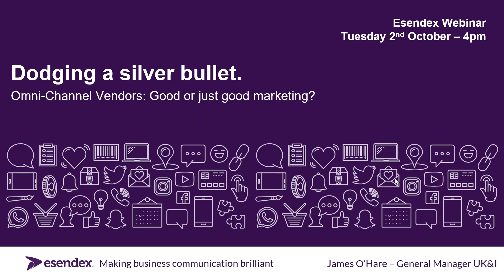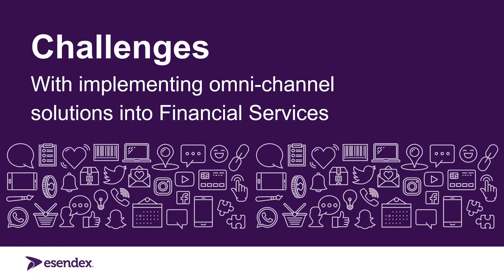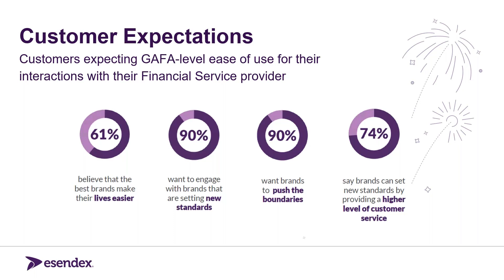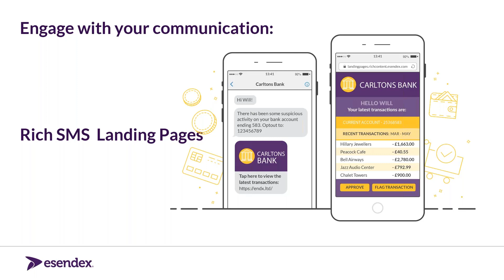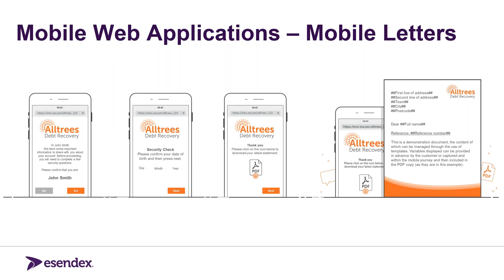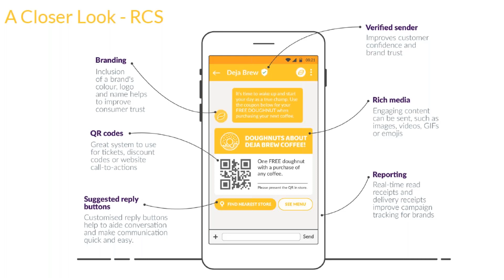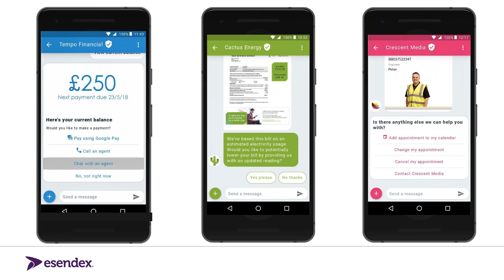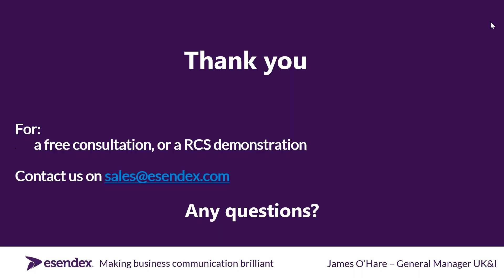Dodging a silver bullet. Omni-Channel Vendors: Good or just good marketing? [webinar]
Many financial service providers have been sold the idea that omni-channel communication solutions will be able to solve all of their problems. But is this correct? In this webinar we take a look at the cost and difficulty of implementing an omni-channel solution and whether your customers actually require it.